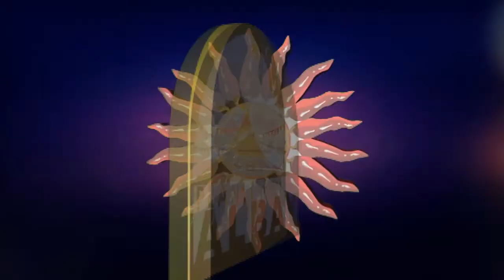TABAK FESTIVAL 2014: Karawat sa Isla (San Miguel Island, Tabaco City)